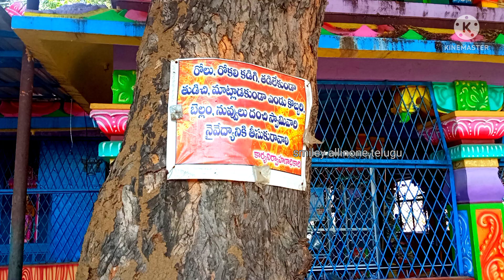చుక్కాపూర్ లక్ష్మీ నరసింహస్వామి గుడి|Laxmi Narsimha swamy Temple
Laxmi Narsimhaswamy Temple
smiley allinone telugu
chukkapoor laxmi natsimhaswamy temple

machareddy to kamareddy road
beautiful place

siddipet to kamareddy way lo e templ undi aur ga e way lo velte tappakunda once visit cheyandi